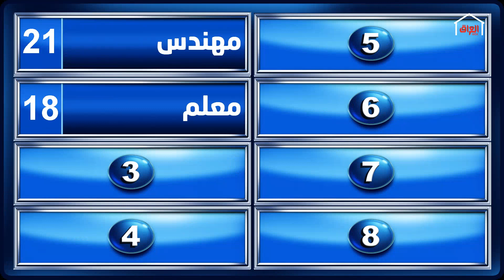تعرفون 10 وظائف تبدأ بحرف الميم؟